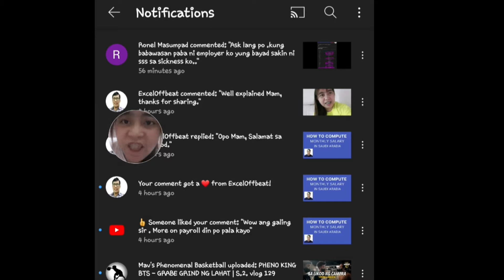RONEL MASUMPAD || Ang SICKNESS PAYMENT / ALLOWANCE ba from SSS ay babawasan pa ni Employer ?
Ang SICKNESS PAYMENT ba from SSS ay babawasan pa ni Employer ?

Sagot po ay hindi na po .
Ang benepisyo pong makukuha natin galing sa SSS ay buo natin makukuha dahil ang serbisyo nila satin bilang myembro.